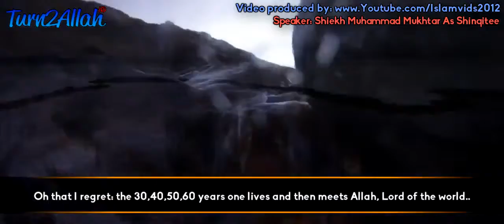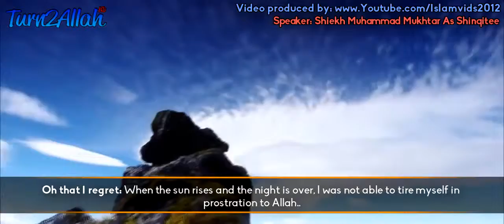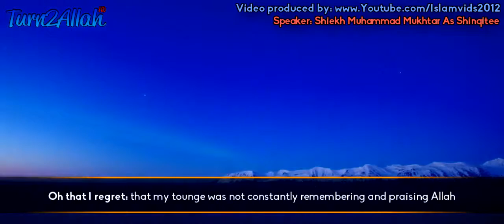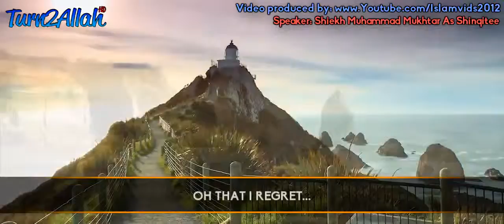You Will Regret It! ᴴᴰ Emotional Reminder